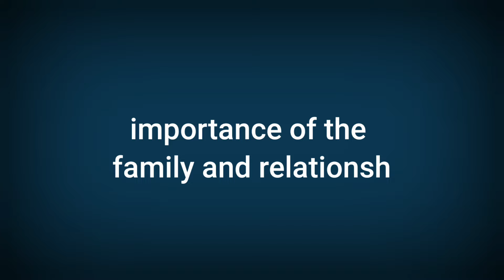importance of the family and relationship.